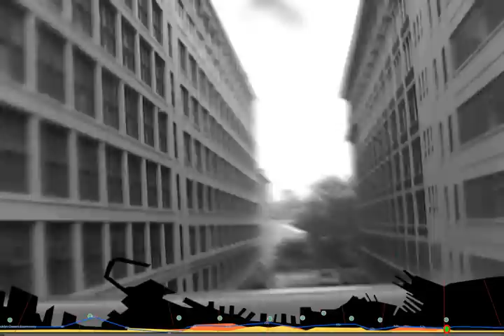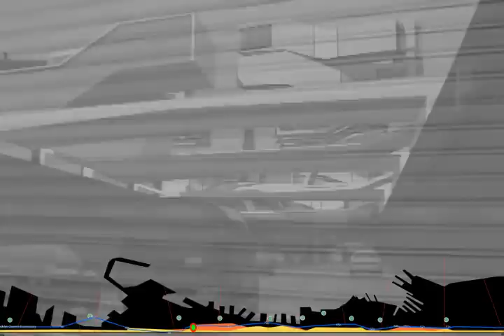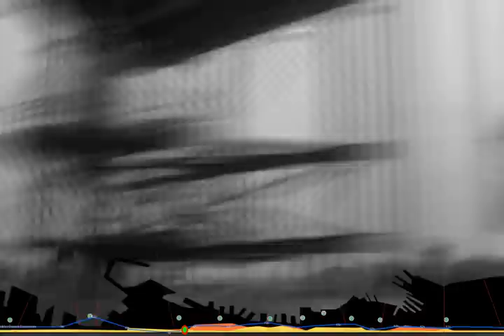Transformative Emergency Network ( Pre-emptive flood crisis defense/management strategy )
In near future, extreme hurricanes will cause massive destruction along New York's waterfront, destabilizing socio-economic layers of the city.

According to New York City's Office of Emergency Management, Category 2 Hurricane will inflict four billion dollars worth of damages along vulnerable waterfront area.  While the city has commendable disaster warning and post disaster measure, it would be more cost effective in preventing/mitigating the physical destruction beforehand, instead massive reconstruction.
Political negotiations and dialogues are critical to materializing the plan, since this will involve intricate city, state, and national level entities with conflicting interests.

Unlike elaborate post disaster planning, the city lacks a pre-emptive plan to prevent destruction. We propose incremental flood mitigation and redevelopment strategies transforming existing infrastructure networks into heterotopic enclaves.

Along New York's waterfront, there are great development pressure, seeking to replace the antiquated industrial area or low density residential area.
For private interest, this next generation hybrid infrastructure strategy will provide massive site of opportunity that will provide more integrated approach to the existing site.  Integration of flood protection/proof measure to the building module is a key element.
We will pursue further research on prefabricated housing and manufacturing module.

GSAPP Water Studio, 2007, Columbia University
Team TEN : Hosung Chun, Hoonsuk Lee, Jugal Mistri, Manuel Mansylla